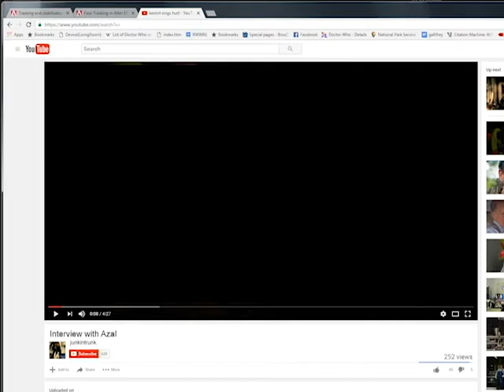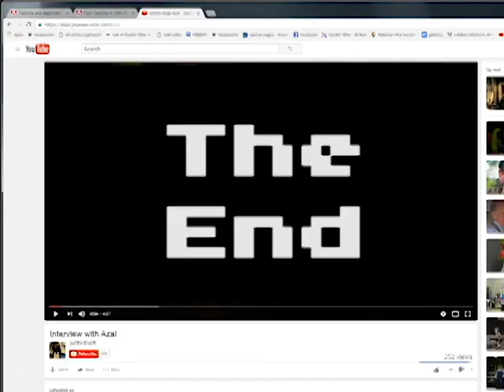Interview with Azal, the last of the Dæmons from Doctor Who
(Pre-filmed excerpt from the live show Mysterious Theatre 337: The Dæmons, presented at the Chicago TARDIS 2016 Doctor Who convention) Azal: Steven Warren Hill. Interviewers: Robert Warnock, Michael S. Olson, Jennifer Adams Kelley, Nick Seidler, S. Hill. Directed by Michael S. Olson. Edited by S. Hill.